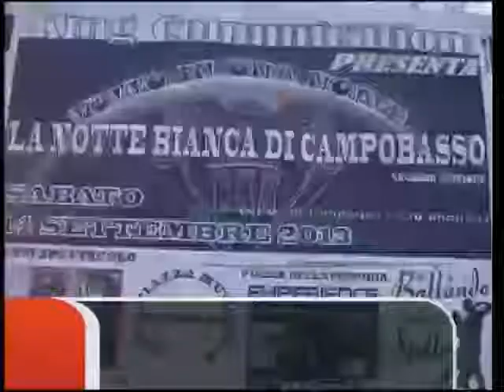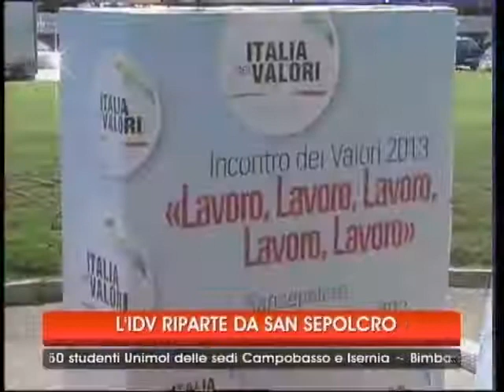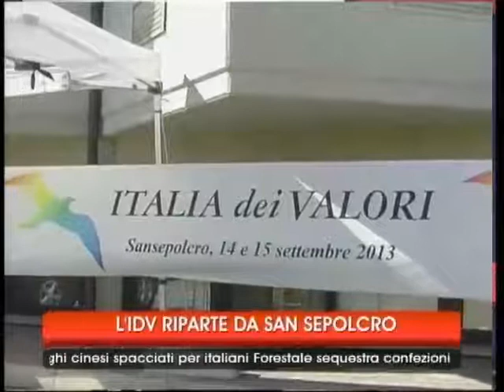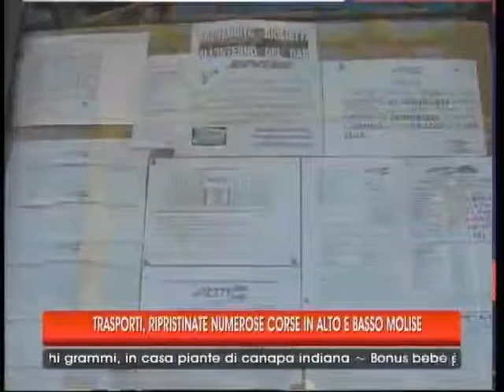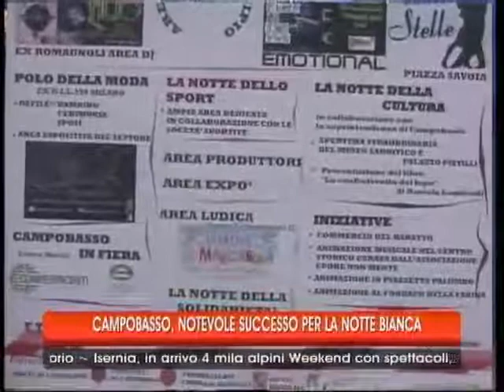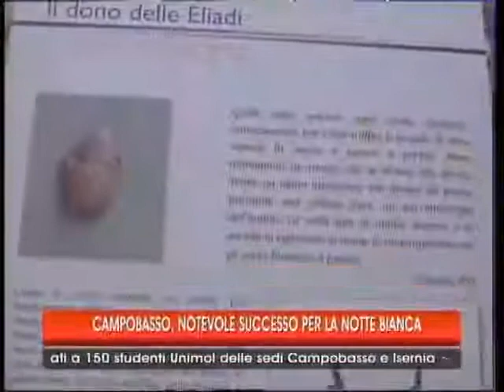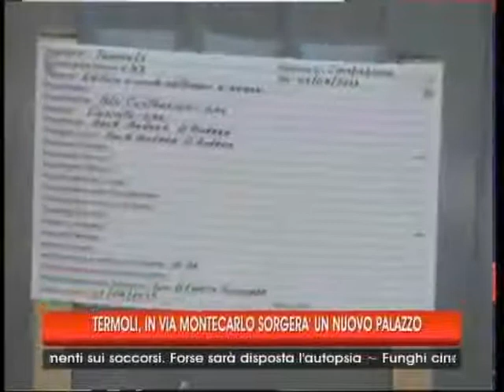TG 15 09 13